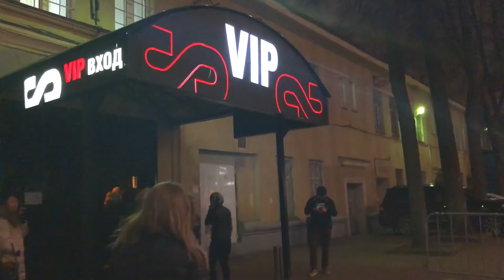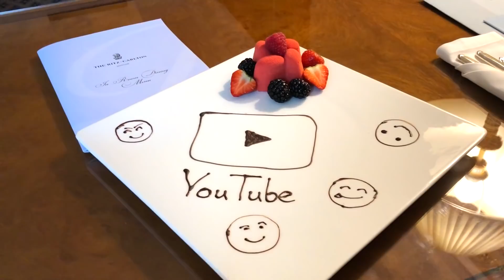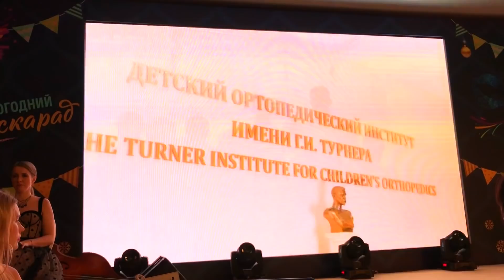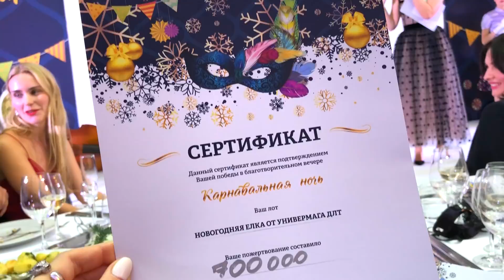VLOG! НАША ЕЛКА! СЮРПРИЗ ОТ ЗРИТЕЛЕЙ!